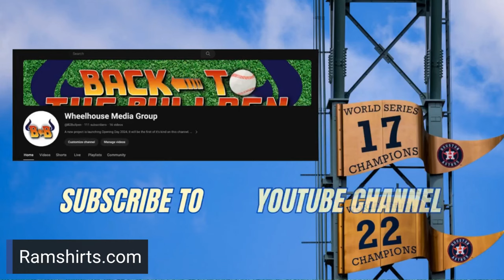Astros Great offense Eclipses Rough MLB Debut by Henley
Mike Stanton and Htown Wheelhouse break down the Astros Series split with the Rangers. What kind of impact a game like this can have on the team. As well around the league pitchers are falling left and right.
Thank you to our sponosrs
Ramshirts.com
State of the art Barber Shop
1616 Friendswood Dr.
Friendswood, Texas 77546
Opened Tuesday - Friday 10am - 7 pm, Saturday 9 am - 4 pm
The music in the intro was written/directed/performed by Mark Drew, and can only be used for the sole purpose of Back to the Bullpen. The rights are reserved for our show alone.
MarkdrewHTX on Instagram